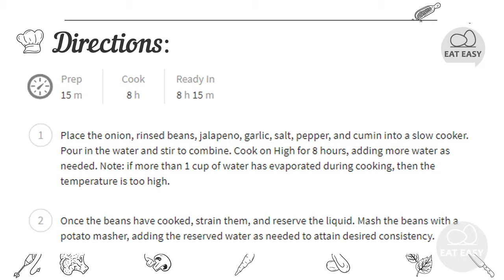Refried Beans Without the Refry